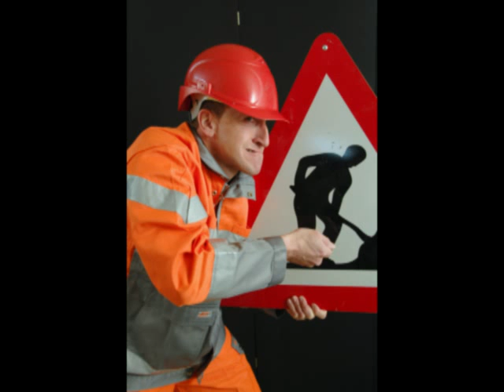A 2 vitesses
« Déjanté ! » diront certains après la représentation. Notre monde ne lest-il pas un peu ? Beaucoup ?... Passionnément déjantés, Marie-Jo Jordan, Thierry Brodard, Yves Savary et Marie Grandjean sont heureux de vous présenter À 2 vitesses, fruit de leurs délires hebdomadaires. Attention à la notice demballage : on trouve dans la composition un peu de vous. Alors, surtout, ne perdez pas votre ticket dentrée : cest lordonnance pour une bonne dose dautodérision. Les meilleurs médecins conseillent À 2 vitesses.

Bonne convalescence à chacune et chacun !

Nous jouerons "A 2 vitesses" à Sâles aux dates suivantes:

Le 31 octobre,
les 6, 7, 13 et 14 novembre 2009 à 20 h 30
Le 8 novembre à 16 h

Réservations dès le 1er octobre au 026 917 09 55

 NB : "À 2 vitesses" est remboursé par les caisses maladie.